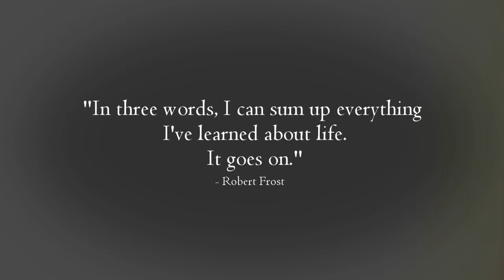[IS] Illuminated MEP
We're back in business! This is a MEP that took a while to complete but turned out so lovely. I'm excited to see where we'll go from here.

This idea came from Amber and Anna! The MEP has a story of moving from defeat to healing to hope to acceptance- the cycle of life, in a way. Everyone did such a great job on their parts!